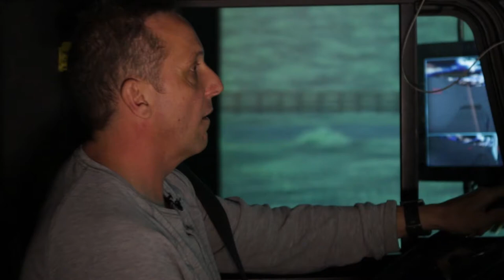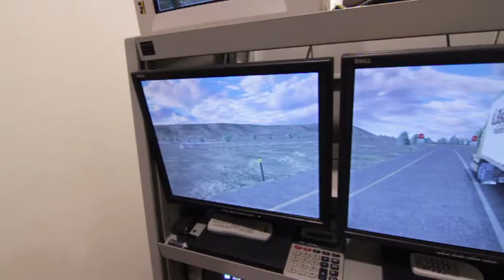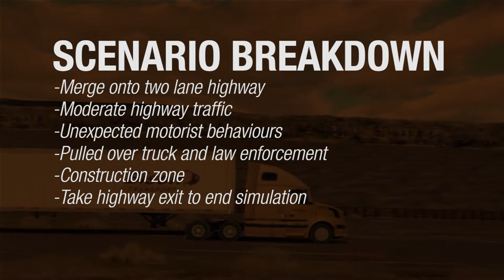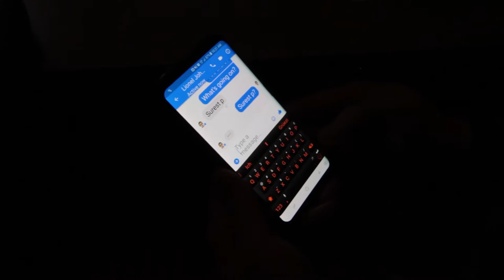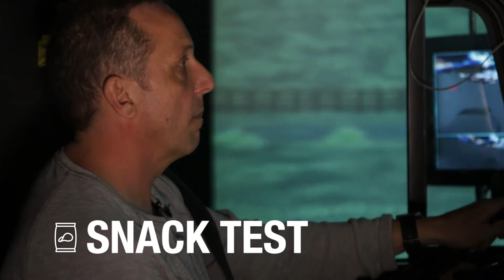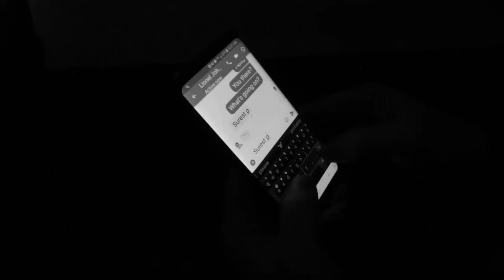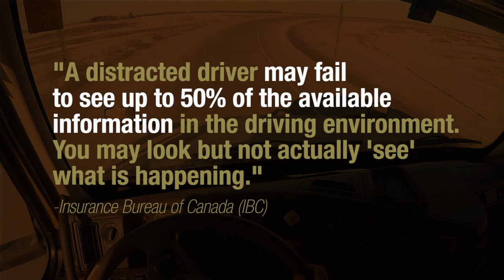So, You Think You Can Drive Distracted?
Collisions can happen very quickly, even to safe drivers. We set out to debunk the myth that you can drive while distracted and still drive safely.

We put three professional Drivers to the ultimate distracted driving test to see how they dealt with multiple distractions including answering a text, receiving a phone call, and reaching for a snack.